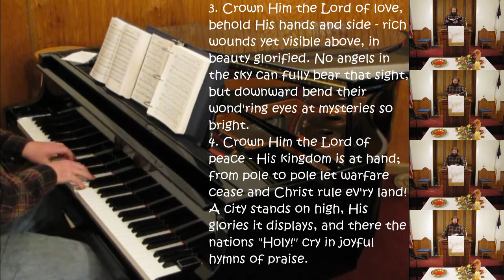Crown Him With Many Crowns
Hymn tune DIADEMATA